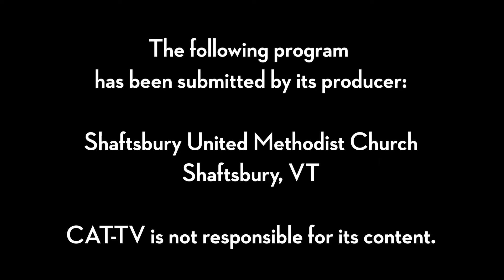Shaftsbury United Methodist Church // 6-7-20